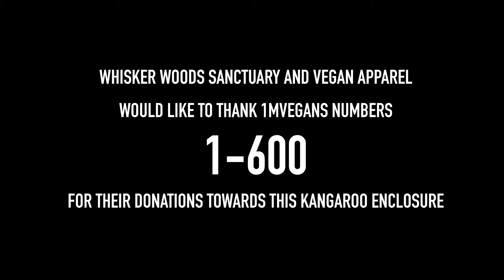First Donation - Whisker Woods Sanctuary